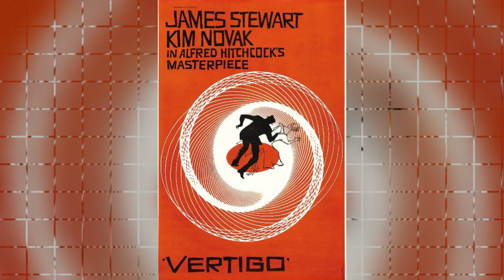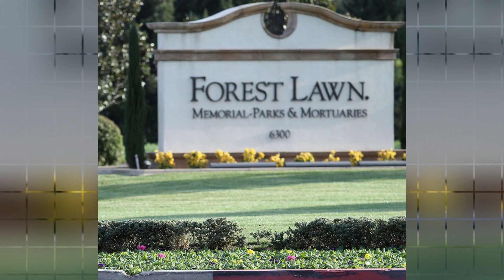VIDA E MORTE DO ATOR JAMES STEWART!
James Maitland Stewart.
Nasceu em Indiana, no dia 20 de maio de 1908.
Foi um ator estadunidense de cinema, teatro e televisão.
O mais velho de três filhos, se esperava que o futuro astro de Hollywood continuasse os negócios da família, como aconteceu por três gerações.
Sua mãe, segundo biógrafos, era uma excelente pianista, embora seu pai tenha recusado pedidos do filho para que a mãe lhe desse aulas de piano.
Ainda assim, tempos depois, Stewart aprendeu a tocar acordeão, instrumento dado de presente por seu pai e que logo se tornaria um conhecido passatempo do ator fora dos palcos e gravações.
Atuou em inúmeros filmes considerados clássicos, sendo indicado a cinco prêmios de Oscar de Melhor Ator, ganhando em 1941 por seu papel em The Philadelphia Story.
Além disso, recebeu um Oscar Honorário, em 1985, pela sua carreira.
Por seu trabalho na televisão, ganhou um Globo Ouro de Melhor Ator em 1974, por Hawkins.
Além disso, foi criado como presbiteriano.
Stewart cresceu como uma criança tímida e passava a maior parte de seu tempo pós-escola no porão, a trabalhar em modelos de aeronaves, tendo sonho de seguir carreira na aviação, algo reforçado pelo lendário voo de Charles Lindbergh, em 1927.
James Stewart faleceu aos 89 anos devido a uma embolia pulmonar, em 2 de julho de 1997, em sua casa em Beverly Hills, Califórnia, EUA.